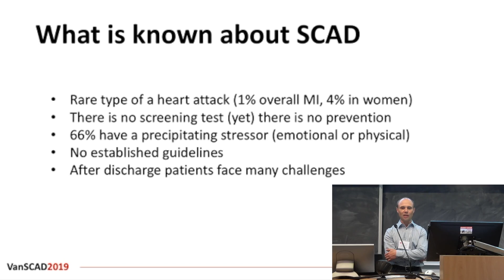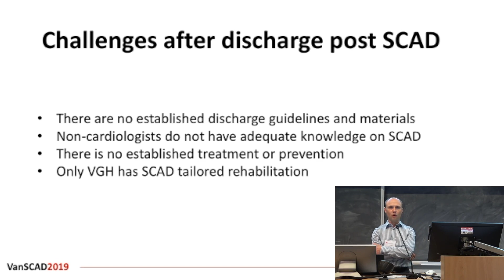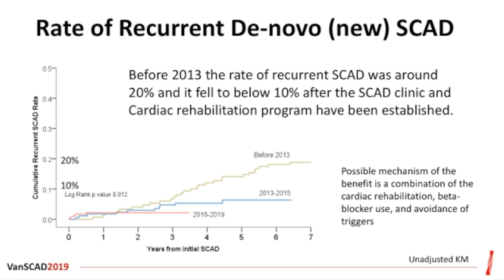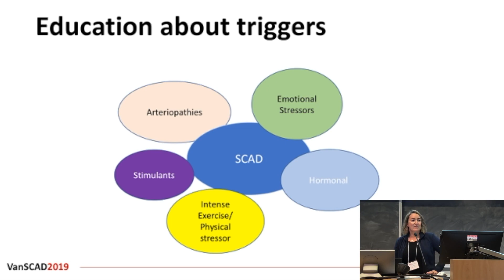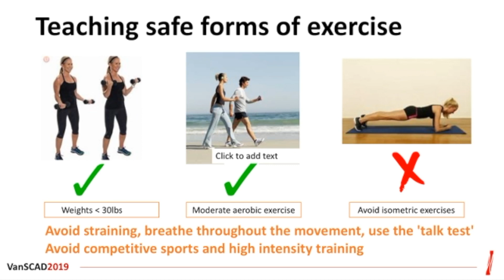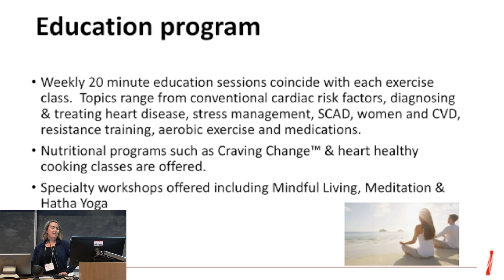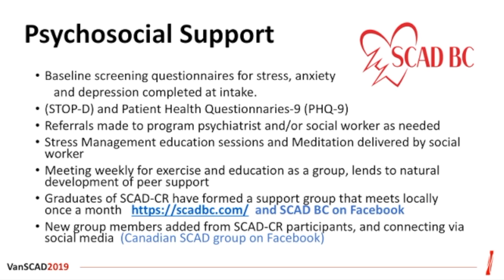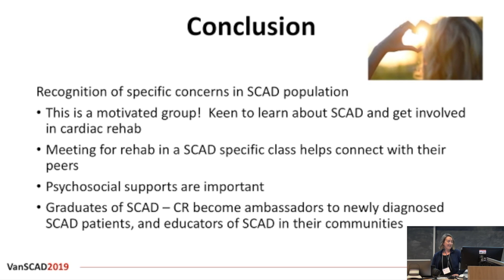StarovoytovBirnie Rehab VanSCAD2019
VanSCAD2019 Conference: Talk by Dr. Andrew Starovoytov and Taira Birnie on the Vancouver SCAD program